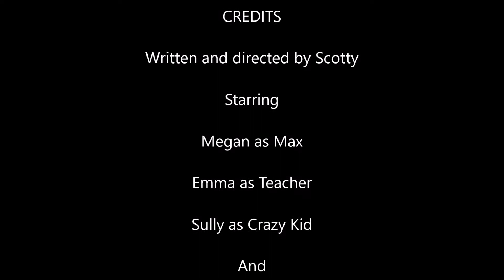My Robot The Movie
I didn't copy anyone and please don't copy me.